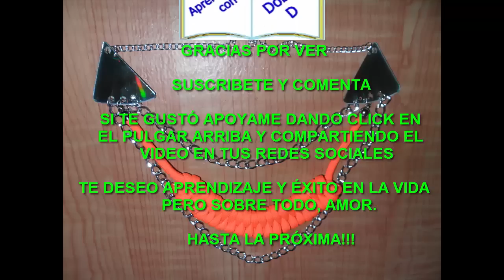COLLAR RECICLANDO AGUJETAS Y CDS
Elaborando un tejido con agujetas para armar un bonito collar con  CDs reciclados y cadenas. Lo práctico del tejido es que puede servir para pulsera o collar.